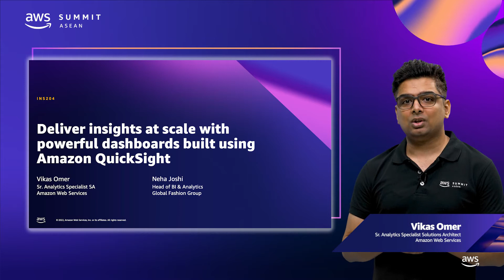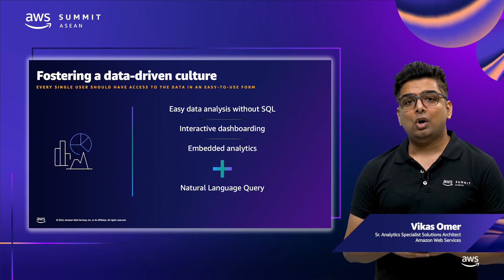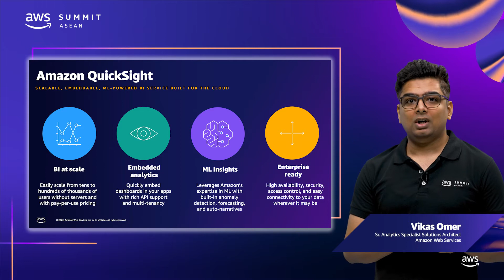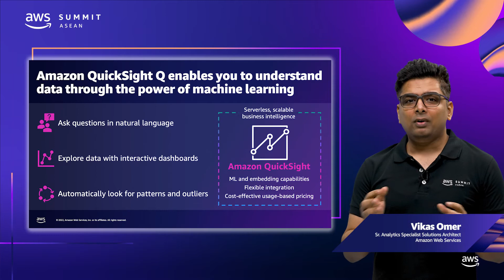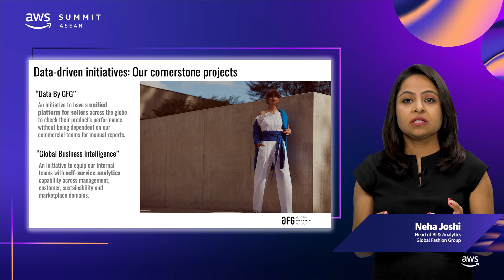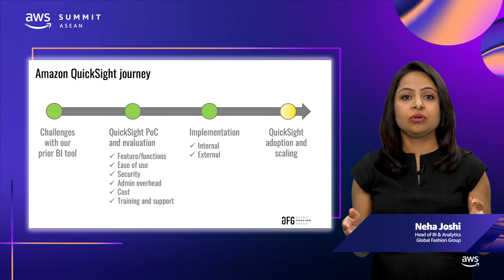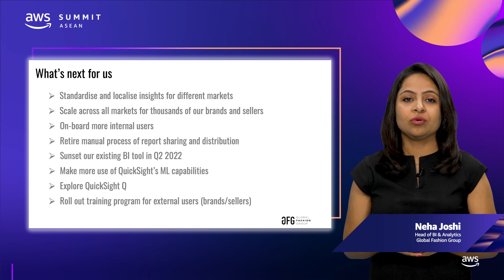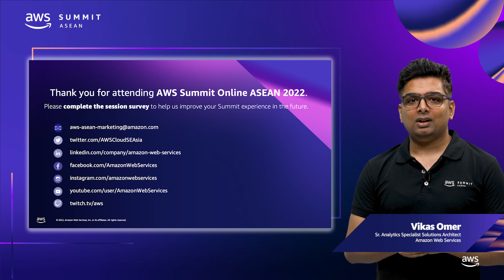AWS Summit ASEAN 2022 - Deliver insights at scale with Amazon QuickSight dashboards (INS204)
Business Intelligence (BI) has evolved over the past few years and is a key companion in your journey to becoming data-driven. Learn how Amazon QuickSight allows everyone in your organisation to understand your data by asking questions in natural language, exploring through interactive dashboards, or automatically looking for patterns and outliers powered by machine learning. In this session, hear from Global Fashion Group (GFG) on how they have modernised their advanced analytics, self-service, and reporting needs by migrating to QuickSight. With QuickSight, GFG only pay for what they use, do not manage any infrastructure, and provide business value to thousands of their internal and external stakeholders.